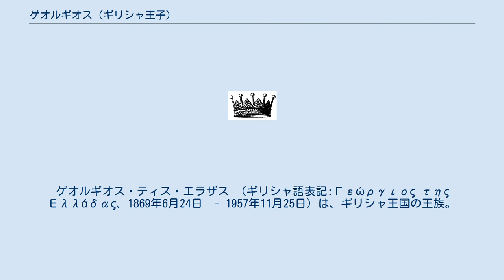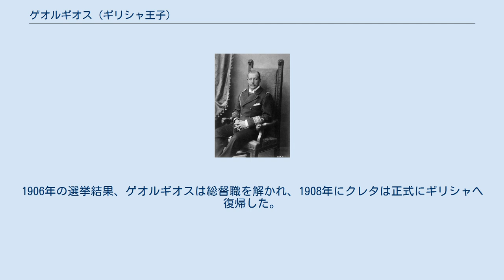ゲオルギオス (ギリシャ王子)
ゲオルギオス・ティス・エラザス （ギリシャ語表記:Γεώργιος της Ελλάδας、1869年6月24日　- 1957年11月25日）は、ギリシャ王国の王族。
 ゲオルギオス1世とその王妃オルガの次男として、ケルキラ島で生まれた。
1883年以降、父方の叔父でデンマーク海軍提督であったヴァルデマー王子に預けられた。
後にゲオルギオスは婚約者に『この時私は父に見捨てられたと感じ、以後は叔父のために大人になったのだ。
』と話している。
 1891年、ゲオルギオスは従兄であるロシア皇太子ニコライ（のちのニコライ2世）の極東歴訪に同行した。
日本でニコライが大津事件に遭遇した際は、彼の救助にあたっている。
 1896年、アテネオリンピック開催時、兄コンスタンティノス（のちのコンスタンティノス1世）、弟ニコラオスとともに組織委員会に加わった。
 ギリシャ独立後もオスマン帝国領下にあったクレタ島では、ギリシャ復帰を求めて不穏な空気が高まっていた。
1898年、列強が介入しクレタ島は半独立国家となり、初代総督にゲオルギオスが選ばれた。
しかしギリシャ愛国者は完全併合を求めて活動を続けた。
1906年の選挙結果、ゲオルギオスは総督職を解かれ、1908年にクレタは正式にギリシャへ復帰した。
 1957年、フランスのサン＝クルーで死去。
 1907年、ロラン・ボナパルトの一人娘マリー（リュシアン・ボナパルトの曾孫にあたる）と結婚。
彼女はボナパルト家の一員であったが、皇位継承権を持っていなかった。
しかし、母方の祖父がモンテカルロのカジノを所有する大富豪であり、相続した遺産は莫大なものであった。
ゲオルギオスは妻との間に1男1女をもうけた。